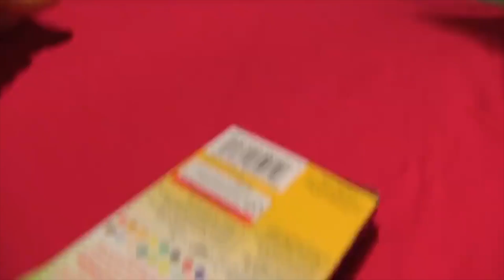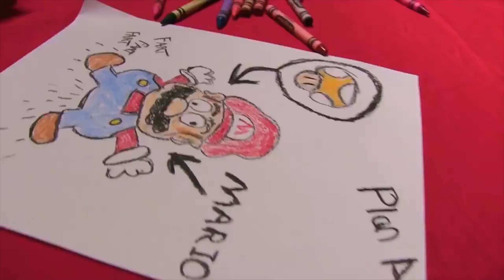SML Movie: Marvin The Intern!